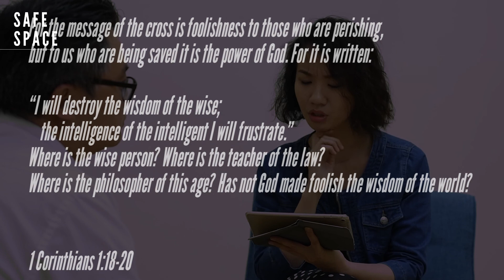Alwyn Lau, the dangers of thinking and the folly of philosophy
Christians in Malaysia are familiar with the notion that intellectual engagement can be dangerous, especially if it is separated from matters of the heart. The reaction sometimes is to reject thinking and deep reflection in favour of more outwardly emotional expressions or action-oriented service. Dr Alwyn Lau speaks to Debbie about his column on Malay Mail online and shares his thoughts on the importance of intellectual, even philosophical engagement as Christians.